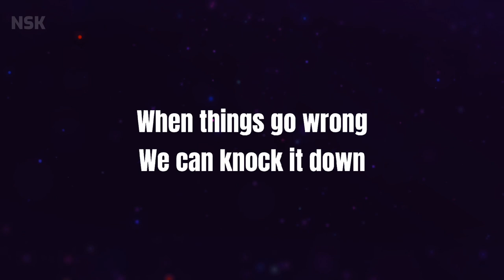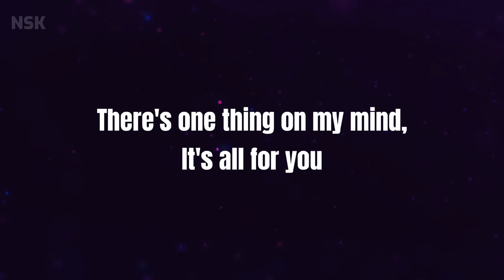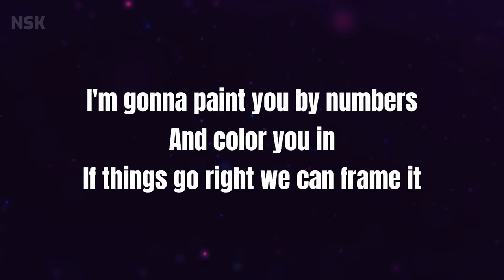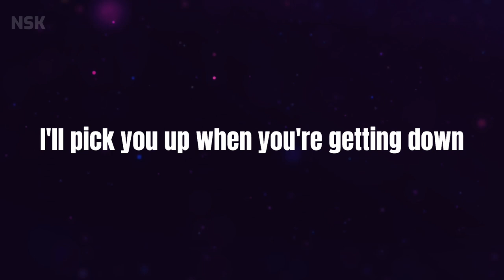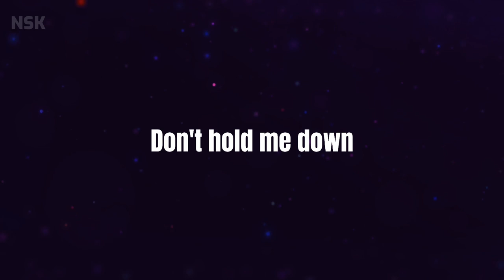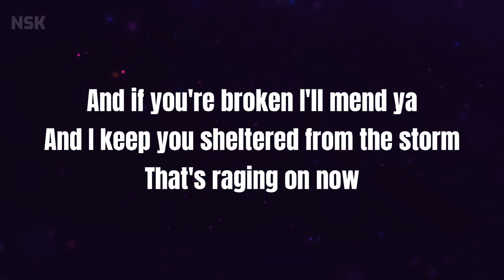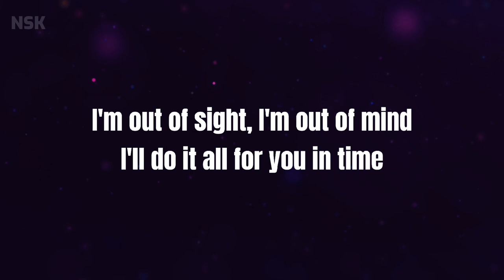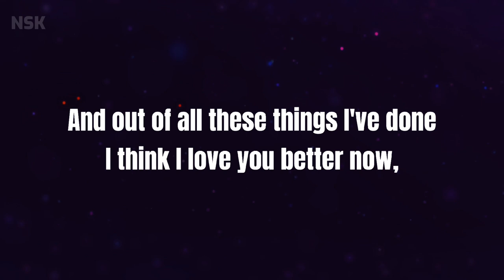Lego House - Ed Sheeran (KARAOKE) NSK HD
Sing along with NEOSTAR Karaoke, the karaoke for all!

About the music:
▶️ Song Name: Lego House
Lyrics & Music timeline at the bottom part of this description

RECOMMENDATIONS:
📌 Set to High Quality Resolution for best viewing experience
📌 Adjust volume base on your desired sound hearing level

About us:
We are the 🌠 NEOSTAR YouTube karaoke channel!
We have created a karaoke version for you to enjoy and have fun.
On this channel, you’ll find a variety of karaoke video lyrics including love songs, jazz music, pop rock, R&B, hip hop, piano, acoustic, and electropop genres from, Sam Smith, Maroon 5, Miley Cyrus, Taylor Swift, Katy Perry, Adele, Mixed Filipino Song Artists, Mixed Cover Artists and many many more.

You can also:
✓ Use our melody in singing cover on Youtube
✓ Use it as the background music of your future videos

ⓒ But with Condition:
✓ Put the name and artist of the song

We love reading all your comments and answering them immediately as soon as possible. Thank you very much!

🏷️ Noestar Team & functions:
~ Lyrics Arrangement by: Paul Matthew
~ Background Animation by: Rex Laurence
~ Layout & Design by: Shan Cowell
~ Published by: Marlon Evans

📢 If you are the owner/artist and you would like your credit to be added or you would like to remove your material/song, please conntact me via electronic mail. We respond 24/7.

Yours truly,
NEOSTAR KARAOKE 2023
Your home and your karaoke buddy!

MUSIC TIMELINE:
00:00 Channel Intro
00:08 Introduction
01:01 Chorus
03:45 End Screen / Subscribe

FULL LYRICS:
I'm gonna pick up the pieces
And build a Lego house
When things go wrong we can knock it down

My three words have two meanings
There's one thing on my mind, it's all for you

And it's dark in a cold December
But I've got ya to keep me warm
And if you're broken I'll mend ya
And I keep you sheltered from the storm
That's raging on now

I'm out of touch, I'm out of love
I'll pick you up when you're getting down
And out of all these things I've done
I think I love you better now

I'm out of sight, I'm out of mind
I'll do it all for you in time
I think I love you better now, now

I'm gonna paint you by numbers and color you in
If things go right we can frame it
And put you on a wall

And it's so hard to say it but I've been here before
Now I'll surrender up my heart and swap it for yours

I think my braces are breaking
And it's more than I can take

If you're broken I will mend ya

I will love you better now

Source: LyricFind

Songwriters: Christopher William Leonard / Edward Christopher Sheeran / Jake Nathan Gosling